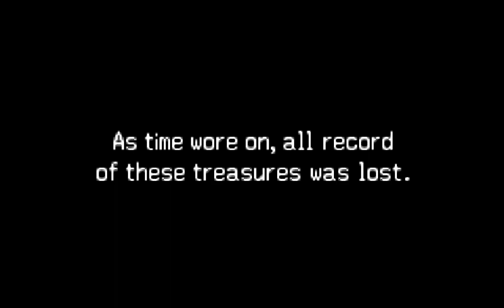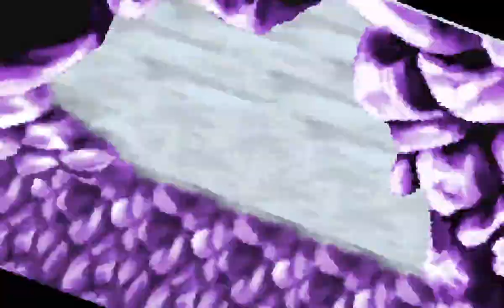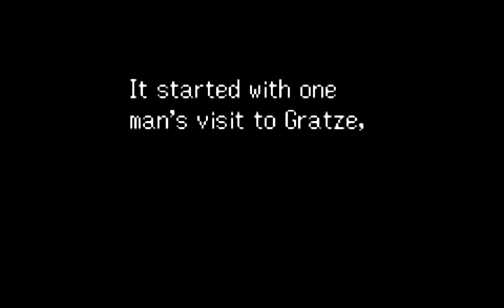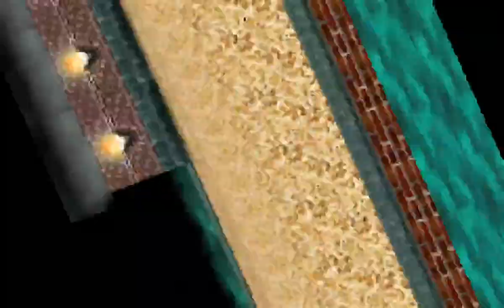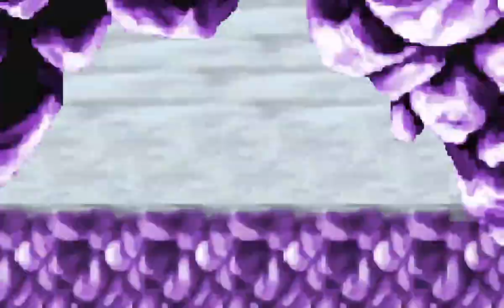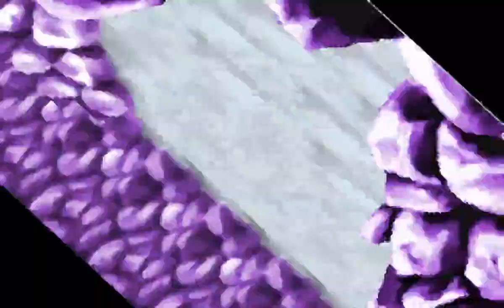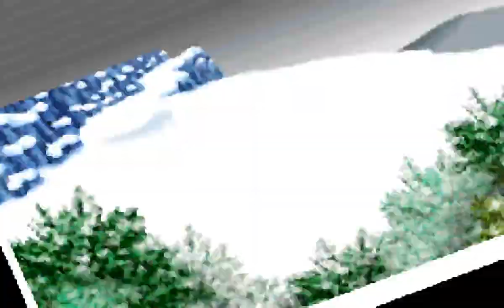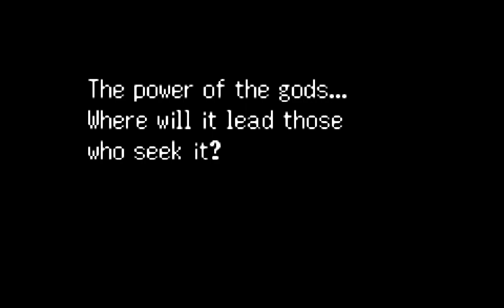576 Lufia Ruins of Lore Movie mode GBA Game Boy Advance, HD 60fps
Lufia Ruins of Lore, GBA, Game Boy Advance, Nintendo, Longplay, Playthrough, Walkthrough, Runplay, Speedrun, TAS, HD, 60 fps, Quick, Retro, Video games, AVGN, Best